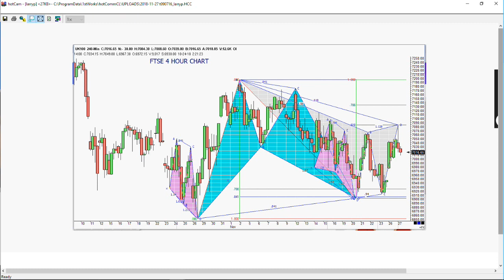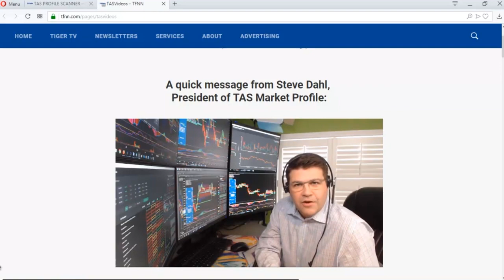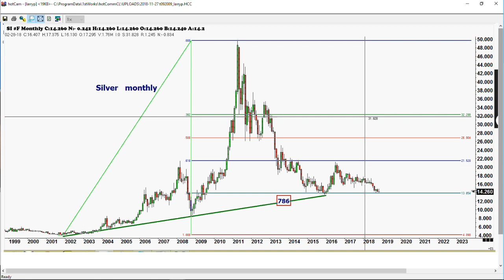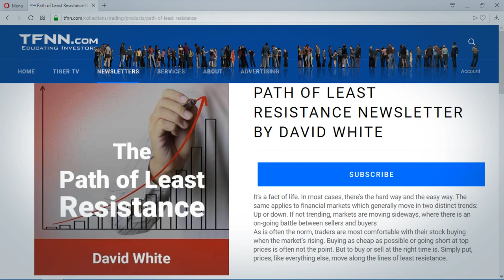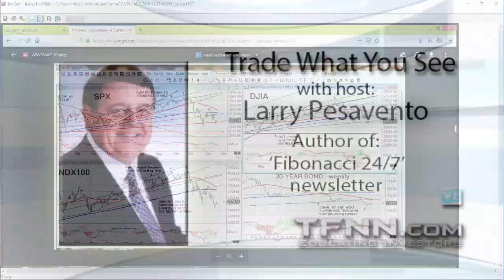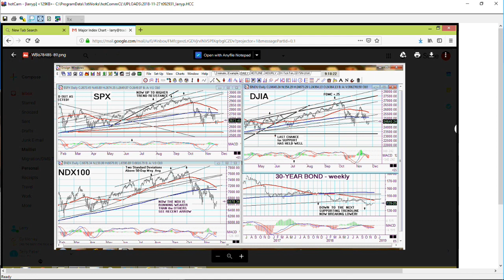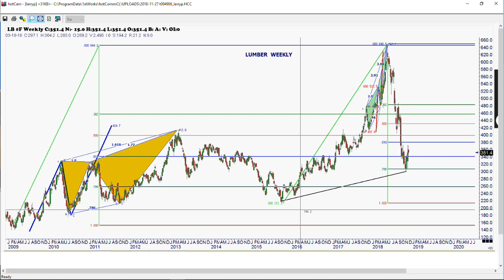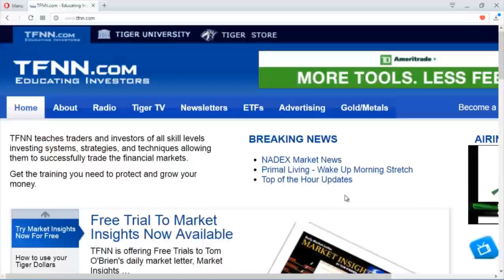November 27th Trade What You See with Larry Pesavento on TFNN - 2018